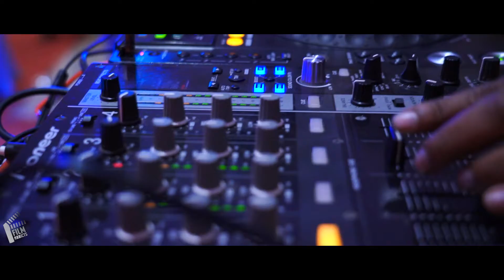Best Candid Photographers in Salem - FilmAddicts Photography Salem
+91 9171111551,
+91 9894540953